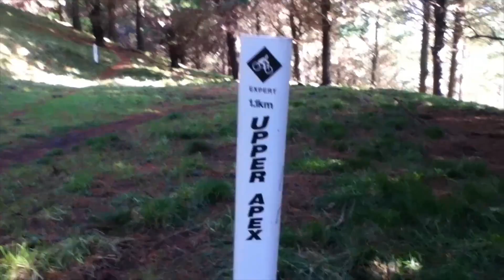Apex at Eskdale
Riding Upper Apex at Eskdale, Napier